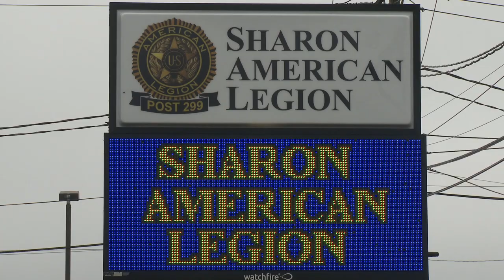Longietti Hosts Annual Senior and Health Education Fair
Pa. state Rep. Mark Longietti hosts his 13th annual Senior and Health Education Fair, offering state and local services to area seniors.